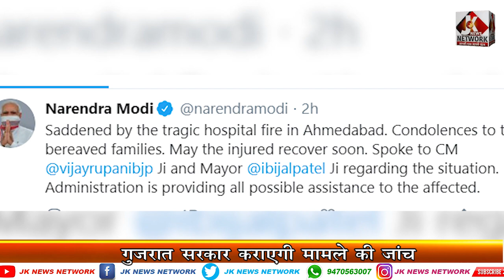देश और दुनिया की हर खबर पर अपडेट